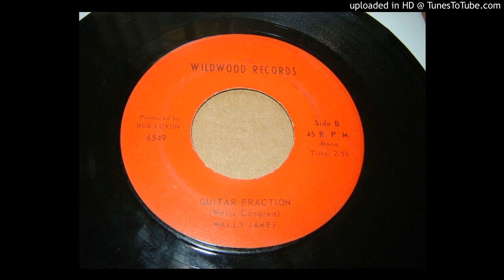Wally James - Guitar Fraction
Fuzz guitar rarity